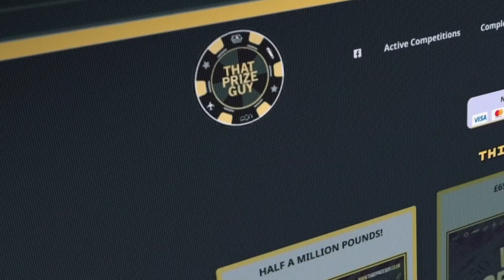'SUNNY IS AN ENTERTAINER' - BAM RODRIGUEZ TALKS SUNNY EDWARDS/ ESTRADA FIGHT & WHAT HE WANTS NEXT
18+ Please gamble responsibly